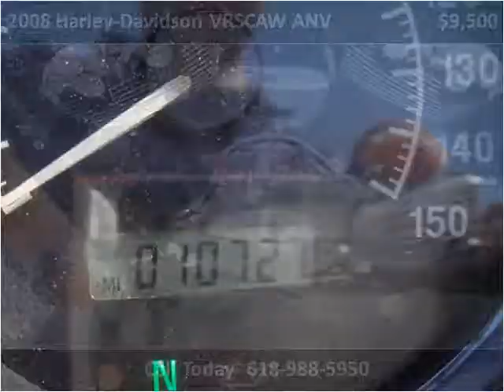2008 Harley-Davidson VRSCAW ANV Used Cars Carterville IL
This 2008 Harley-Davidson VRSCAW ANV is available from Cycle Connection.